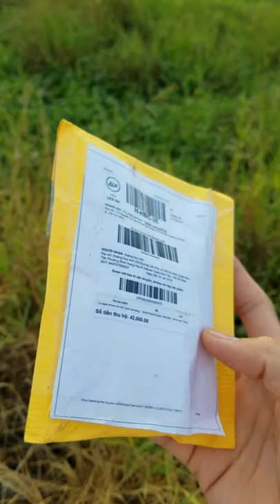Tai nghe iphone có dây